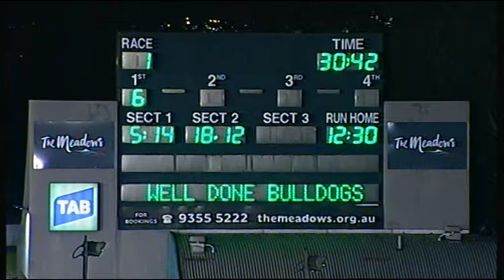MEA SAT 01 OCT 16 R1